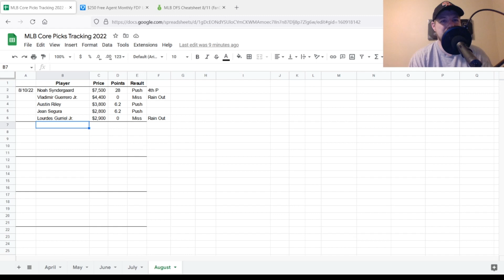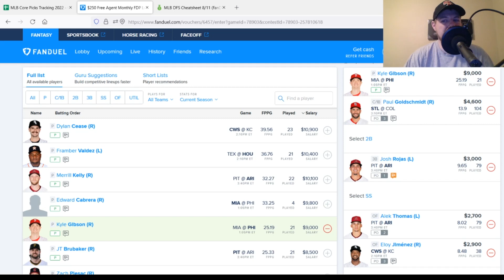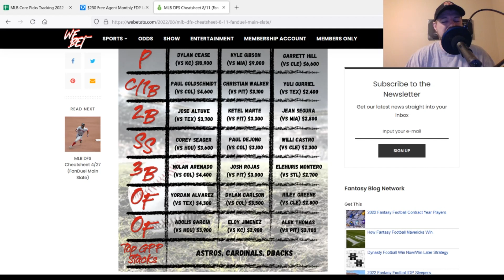MLB DFS Picks 8/11/22, Top 5 Plays on FanDuel